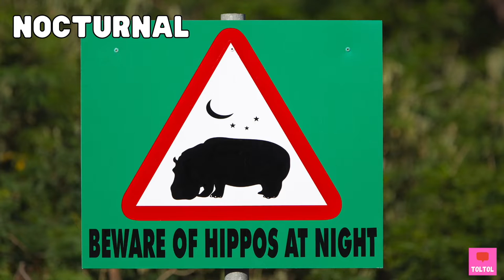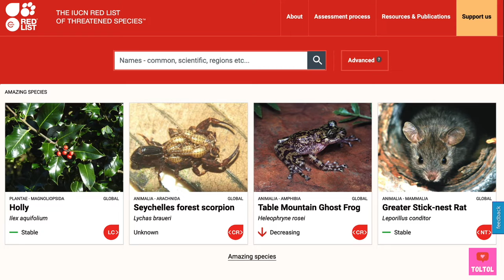How do Hippos walk underwater? Hippos sweat Pink! | Toltol’s Jungle Life Book - Kids Encyclopedia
Let’s learn about Hippos - the second heaviest land animal! Where do Hippos live? What do Hippos eat? Are Hippos dangerous?

Welcome to TolTol’s Jungle Book. It’s time for a Jungle Safari!

0:00 Today’s Jungle animal intro
0:43 Learn about Hippos - River Horse!
1:45 Hippos are noctural. What do Hippos eat?
2:22 Hippos spend time in water
2:49 Hippos can walk in the water!
3:35 Hippos sweat pink!
3:58 Hippos live in groups
4:31 Hippos are aggressive!
4:55 Are Hippos endangered?
5:24 That’s a wrap!